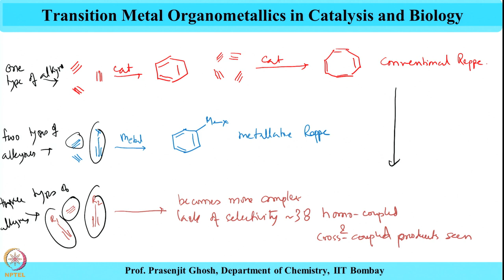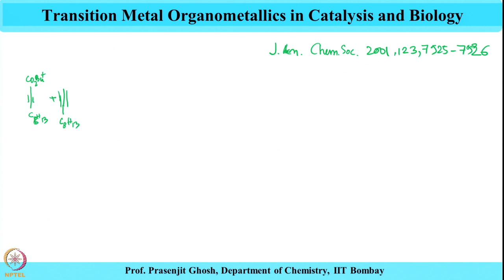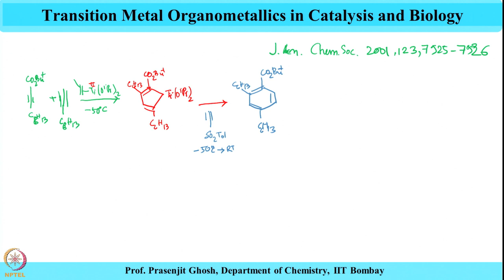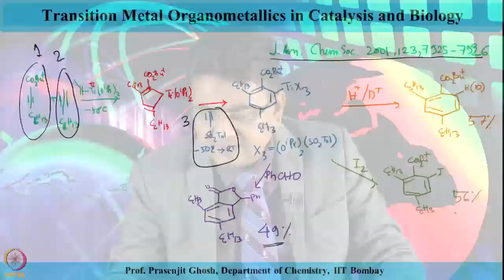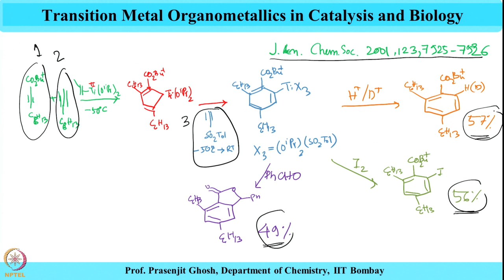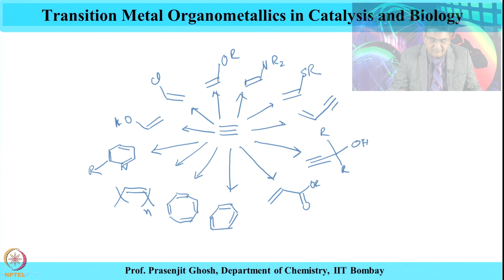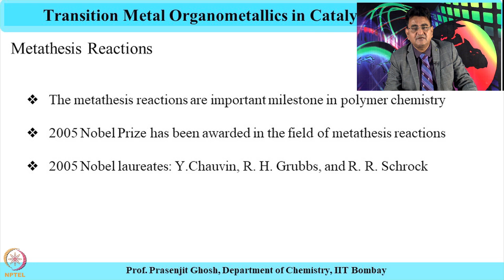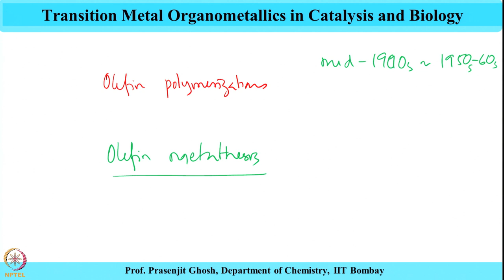Week 2-Lecture 6 : Metallative and Conventional Reppeand Metathesis Reaction (Introduction)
metallative Reppe, aromatic 6-membered compound, cyclometalated species, titanium(II) propene catalyst